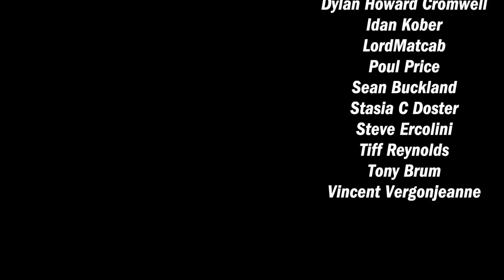Anachrony: Fractures of Time - First Impressions - slickerdrips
My thoughts on the new Fractures of Time expansion for Anachrony following the full playthrough.

NOTE: Harvesters have now been renamed Operators